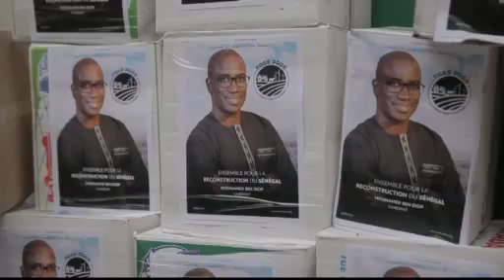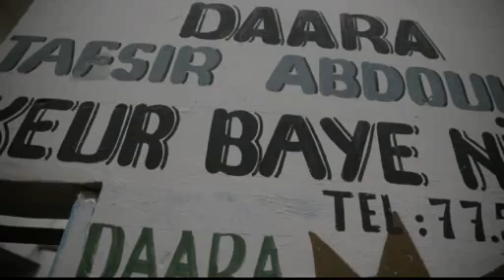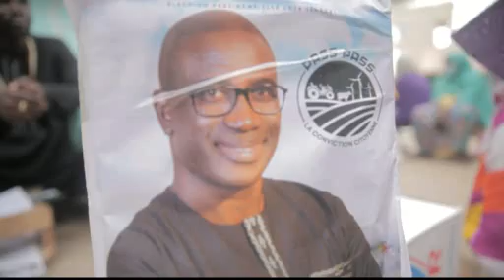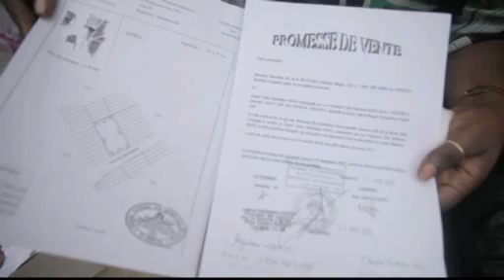Journée de Dons de Pass-Pass lors de la covid..quand certains travaillent d'autres volent!